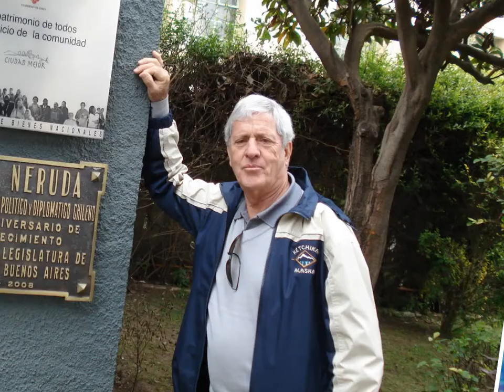Antônio Guimarães face movie